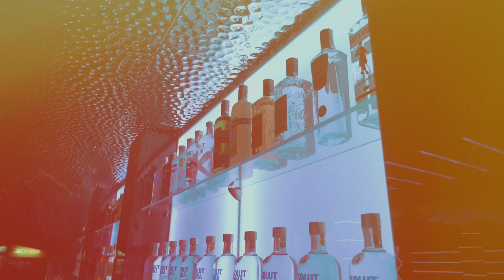VERZE PRO WEB : CLUB VINARNA BEZ ZVUKU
M.MATULA PRODUCTIONS